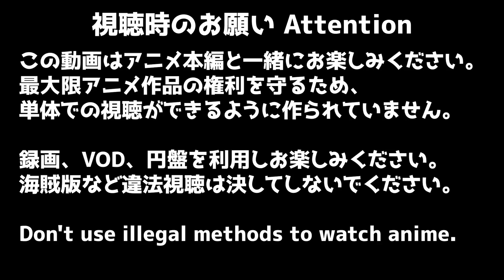ブルーロック 19話 リアクション BLUE LOCK Episode19 Reaction